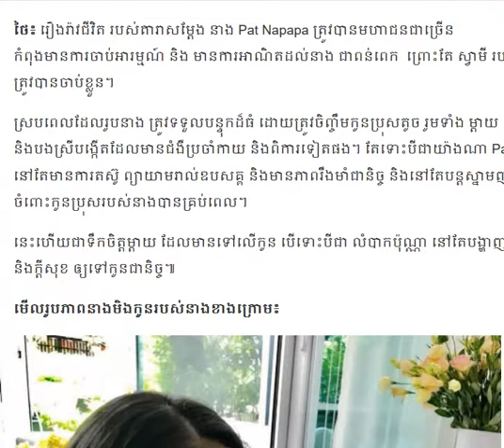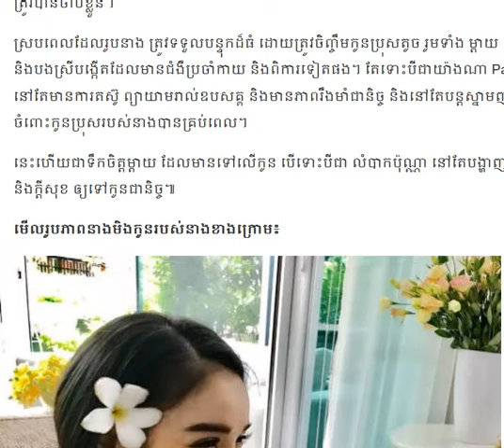ជួបរឿងធំ ប៉ុណ្ណាក៏ដោយ Pat Napapa​ នៅតែមានស្នាមញញឹមជាមួយ/Cambodia Daily24